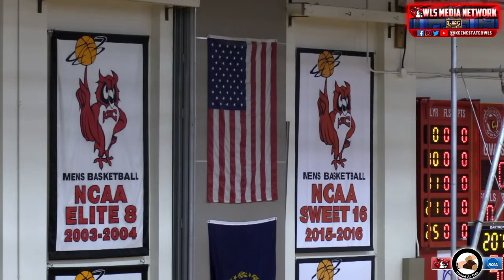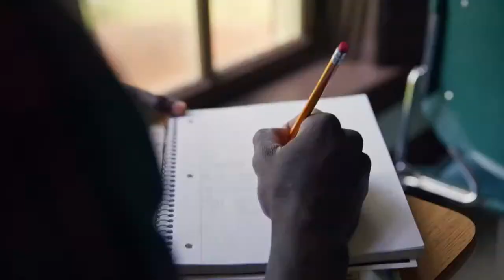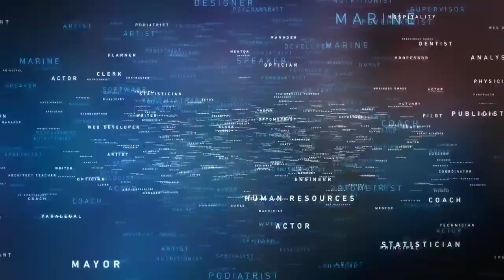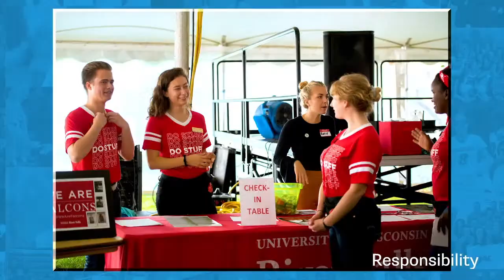NCAA Tournament First Round - Widener vs. Tufts 3/3/2023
The Pride and Jumbos battle in the first round of the 2023 NCAA Division III Men's Basketball Tournament Friday afternoon at Spaulding Gymnasium on the campus of Keene State College.